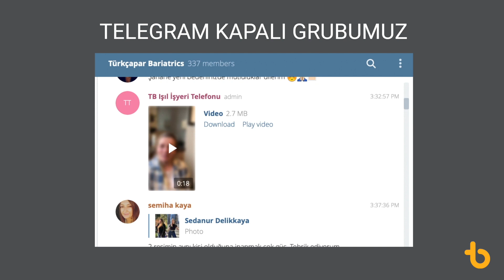35,7 KG VERMENİN MUTLULUĞU...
📳BİLGİ İÇİN: 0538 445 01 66 – 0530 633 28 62 – 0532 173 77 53